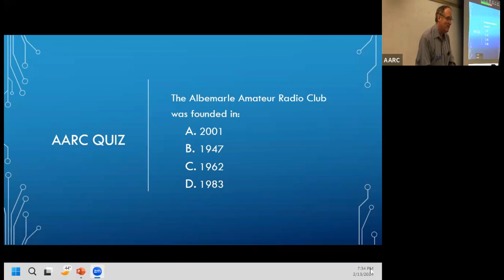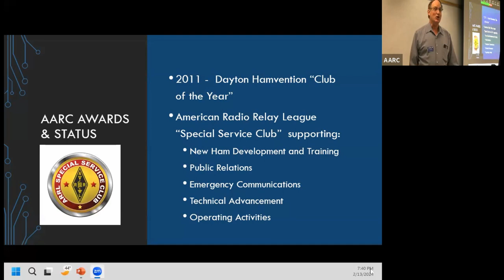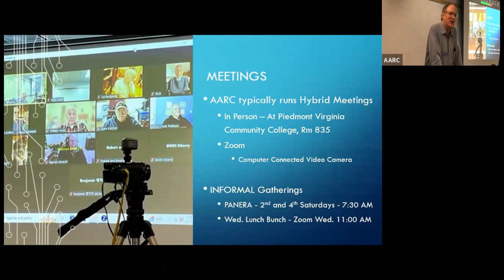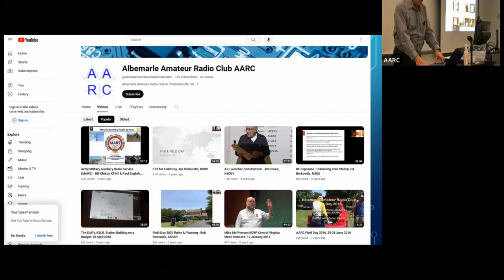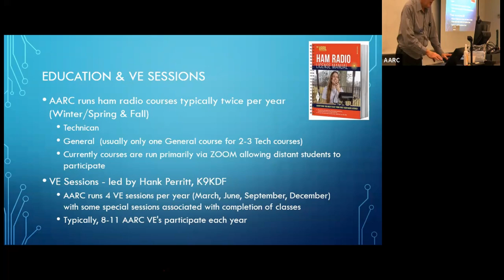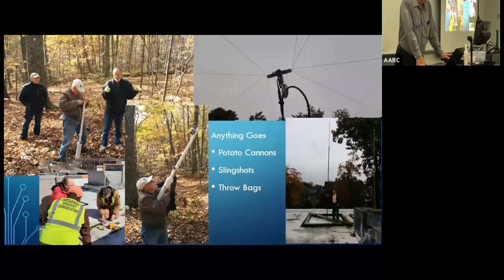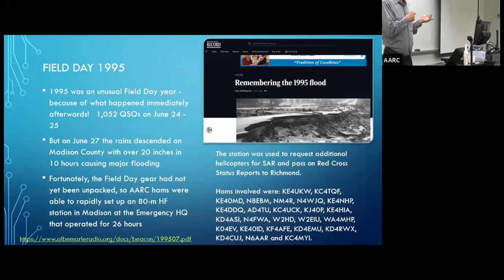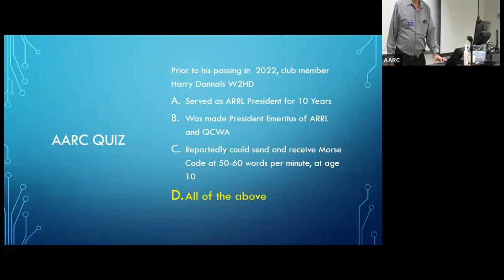Intro. to the Albemarle Amateur Radio Club 2024 - John Porter, KK4JP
An introduction to the Albemarle Amateur Radio Club in Albemarle County, Virginia in 2024